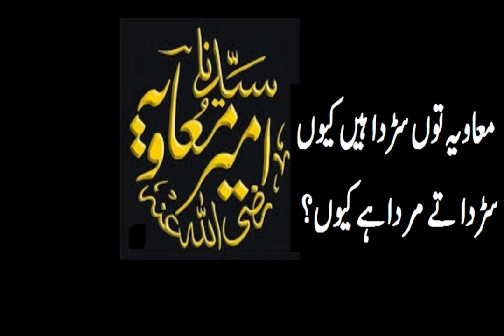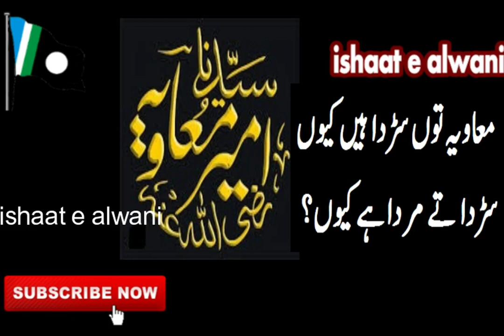Moavia Toon Sarda Hain Kion ! معاویہ تو سڑدا ہیں کیوں ! Mufti Saeed Arshad AlHusaini 2018